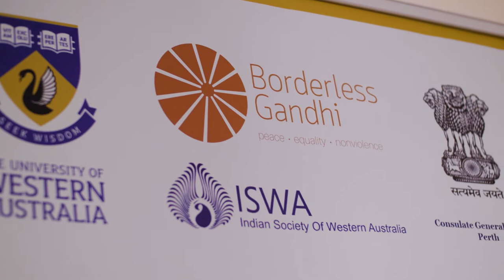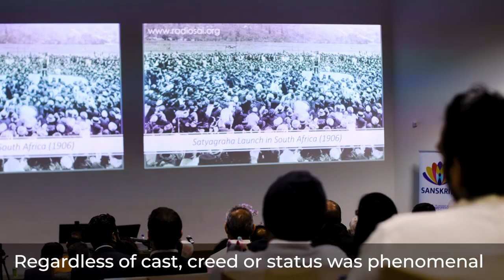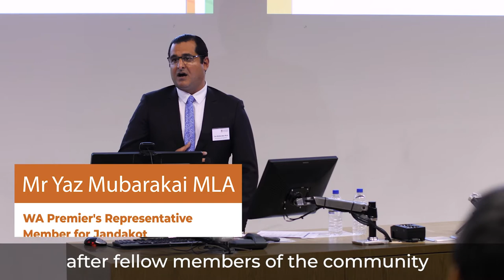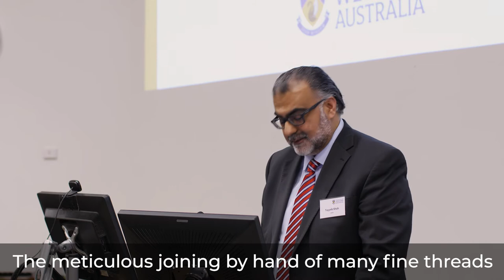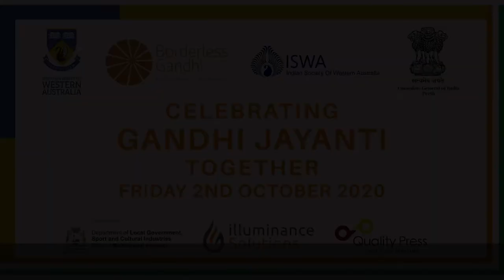Celebrating Gandhi Jayanti Together | Borderless Gandhi 2020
To mark the finale of Mahatma Gandhi's 150th Birthday Celebrations and to reflect upon his message of peace, equality and nonviolence, Borderless Gandhi collaborated with the Consulate General of India Perth, The University of Western Australia and the Indian Society of Western Australia (ISWA) on a joint celebration. The event was held at UWA and students from the SANSKRITI Association for Indian Culture and Student Support participated in a panel discussion reflecting on Mahatma Gandhi's values and philosophies of peace, equality and nonviolence and how the same still applies in a contemporary day and age, being just as relevant now as it was during Gandhi's time.

The event was supported by the Department of Local Government, Sport and Cultural Industries Office of Multicultural Interests, illuminance Solutions and Quality Press.

Speakers:
Prof. Amit Chakma, Vice-Chancellor at the University of Western Australia (UWA)
Ms Dantu Charandasi, Consul General of India in Perth
Mr Yaz Mubarakai MLA, Representative for the Premier of WA
Mr Tayyeb Shah, Deputy Vice-Chancellor for Global  Relationships, UWA
Mr Nilesh Makwana, Co-founder & Project President, Borderless Gandhi